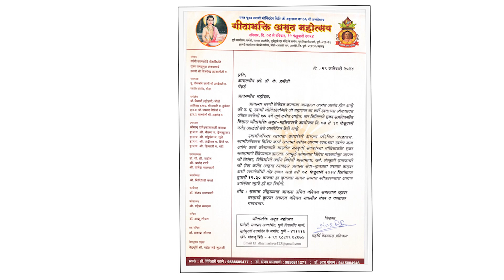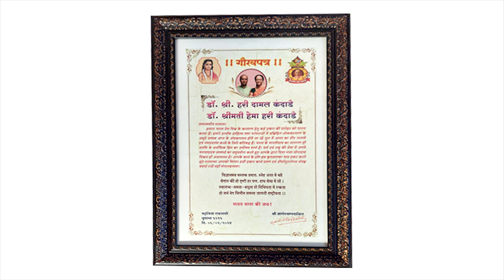Gaurav Patra Sanmaan for Dr DK Hari Dr DK HemaHari | Bharath Gyan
Gaurav Patra Sanmaan for
Dr.D.K.Hari and Dr.D.K.Hema Hari
at the Gita Bhakti Amrut Mahotsav,
75th Birthday Celebrations for
Swami Govind Dev Giri ji Maharaj,
Alandi - Pune. 8th Feb, 2024